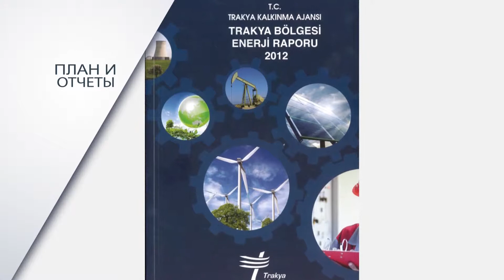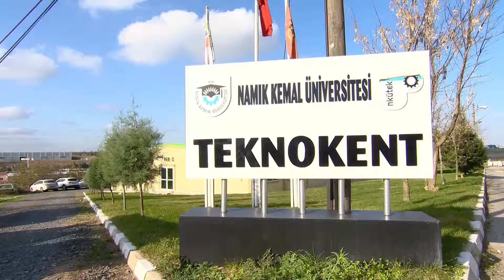Thrace - The History